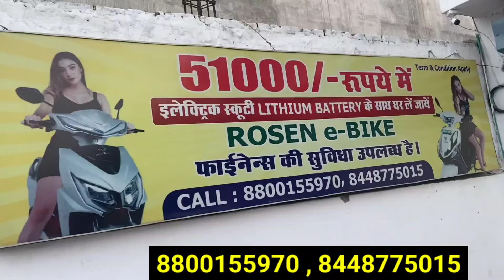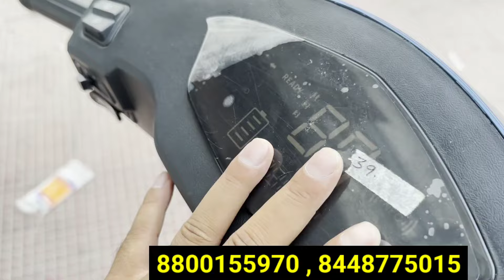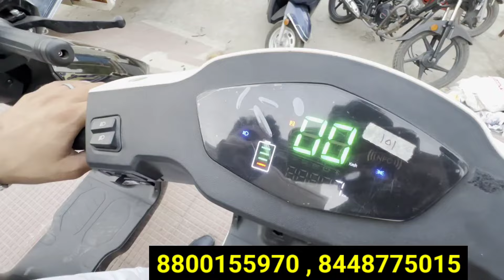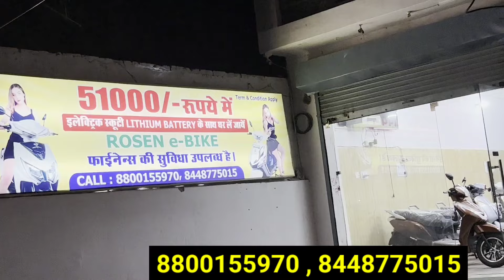मात्र 2 लाख 50 हजार लगाकर Electric scooty का business बिज़नेस करे Electric scooter Market in Lucknow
सिर्फ 5 से 10 हजार से शुरू | Cheapest Electric scooter Market in Lucknow| Electric scooter Lucknow

सिर्फ 45 हजार से शुरू स्कूटी | Cheapest Electric scooter Market in Lucknow| Electric scooter Lucknow

सिर्फ 12 हजार में ले जाये स्कूटी | Cheapest Electric scooter Market in Lucknow | Electric scooter Lucknow

सस्ती इलेक्ट्रिक स्कूटी लखनऊ | Cheapest Electric scooter in Lucknow 2023 |Electric Bike shop Lucknow

सस्ती इलेक्ट्रिक स्कूटी | Cheapest Electric scooter in Lucknow 2024 | Electric scooter shop in Lucknow

लखनऊ बाइक मार्किट | Second Hand Bike in lucknow 2024 | Used Bike | R15 V3 | Bullet | Pulsar | Apache

shop - Rosen E - Bike
Address - Plot No.7, Durgapuri Colony , Haibatmau , Mawaiya, Near Kalindi Park ,Raebareli Road ,Lucknow - 226025

Topics Cover :
Bikes at Very Low range
electric vehicle
electric scooter in Lucknow
bike for sale
second hand electric
showroom in Lucknow
sasti electric scooter
second hand revolt bike in Lucknow
electric vehicle shop
electric vehicle market
best electric vehicle showroom
ev
Lucknow electric vehicle
battery wali scooty
sabse sasti battery wali scooty
second hand bikes at very low price
second hand two wheeler in Lucknow
Second Hand bikes in uttar pradesh
second hand bike r15 v3

2 lakh me konsa business kare
business under 5 lakh
12 mahine chalne wala business
moti kamai wala business
konsa business kare
bijnesh idiya
business ideas at home
daily 10 hazar kaise kamaye
daily 20000 income business
40-50 hazar roj kaise kamaye
5 lakh mahina kaise kamaye
10 lakh rupe kaise kamaye
how to earn 5 lakh rupees per month
best business ideas 2024
best business in 5 lakh rupees
karodo ka business kaise kare
how to earn 1 crore in one month
how to earn one crore in one year
how to become rich
kya kaam karna chahiye
kya kam kare paise kamane ke liye
ghar bethe konsa business kare
ghar baithe kam
apni city me kya business kare
shahar mein business
apne zile me konsa business kare
gav kasbe me kya business kare
aane wala business
aane wale samay me kis chiz ka business karna chahiye
aisa business jo hamesha chale
bina risk ka business
bina paiso ke konsa business kare
business without money
business without investment
Amiro wale business
konsa business Kare Isse Jyada profit ho
business tips
business startup ideas
no 1 battery bike
no 1 electric scooter in India
business for graduates
anpadh ke liye business
trading business ideas
gurjar ke liye business
showroom kholne ke liye kya karna padta hai
bike ka showroom kholne ke liye kya karna padta hai
bike ki agency kaise le
electric bike agency kaise le
pure ev dealership
ola electric scooter dealership
ather electric scooter dealership
tvs electric scooter dealership
hero electric scooter dealership investment
simple one electric scooter dealership
loev electric scooter dealership
ampere electric scooter dealership
okinawa electric scooter dealership enquiry
okaya electric scooter dealership
misti max ev dealership
revolt electric bike ki agency kaise le
hero electric showroom
sabse acha side business
job ke sath konsa business kare
12 month chalne wala business
india's top 10 business
10 top business
best business for ladies
papa ke liye best business
chote bhai ke liye best business
family business
kya karna chahie
aajkal kya business karna chahie
naye zamane ka naya business